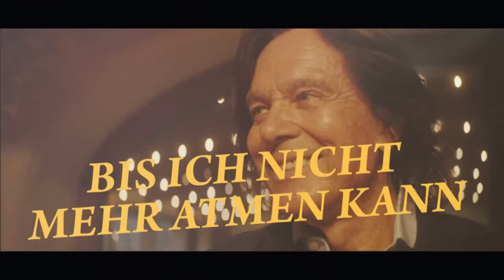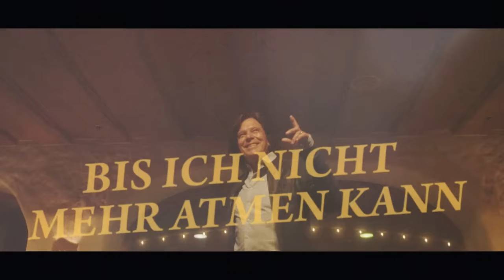Jürgen Drews - Bis ich nicht mehr atmen kann (Lyric Video)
Ihr seht das Lyric Video zu "Bis ich nicht mehr atmen kann" von Jürgen Drews - Viel Spaß beim Reinschauen!

Hier das neue Album vorbestellen // Zur Single // Hier den Song streamen
▶️ umg.lnk.to/GeilWarSDankeJuergen